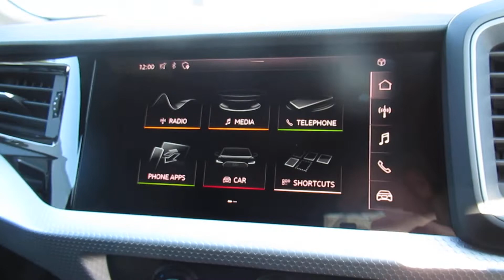New Audi A1 Sportback | Crewe Audi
New Audi A1 1.0 TFSI 25 S line Sportback (s/s) 5dr in Chronos Grey, for sale from Crewe Audi.